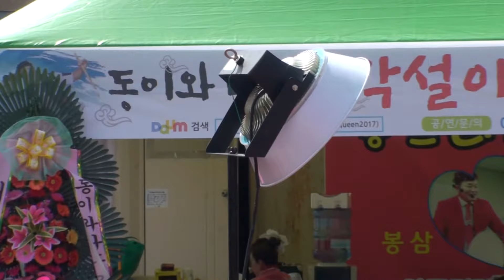다홍이 품바 1부 3월11일@제20회 광양매화축제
제20회 광양매화축제
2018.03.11 광양시 다압면 도사리 495-7